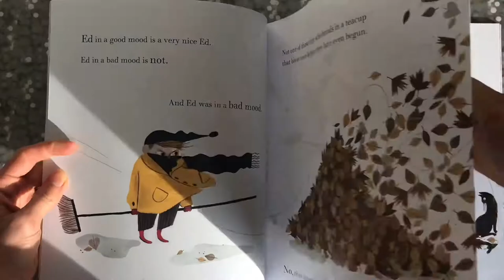Sweep by Louise Greig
And Julia Sarda